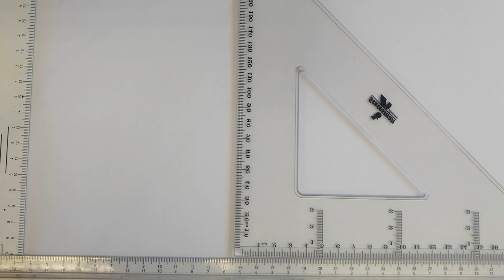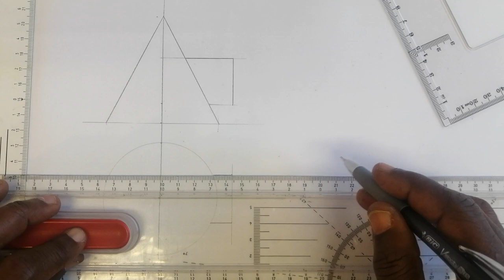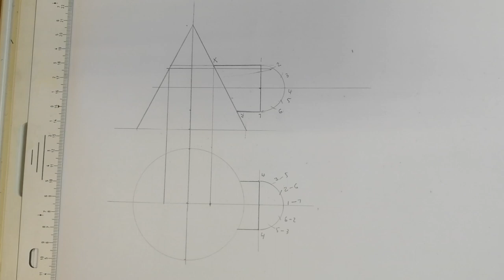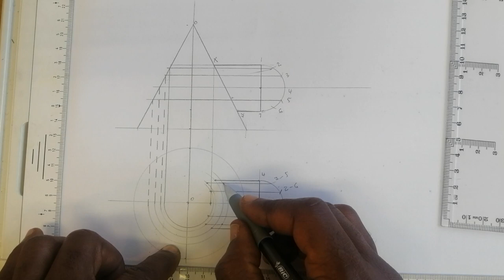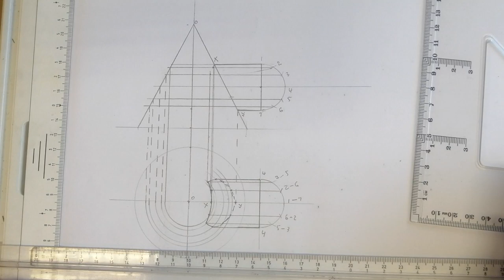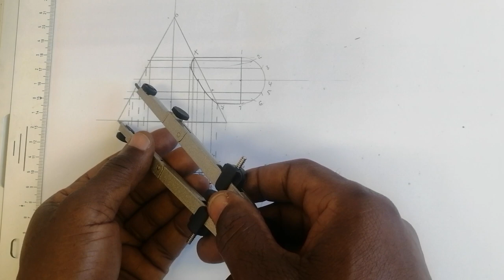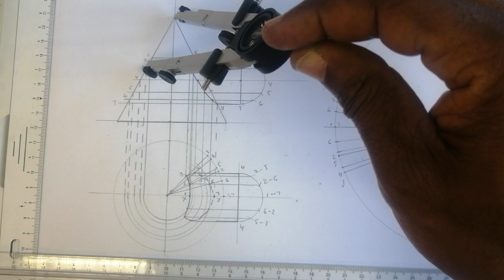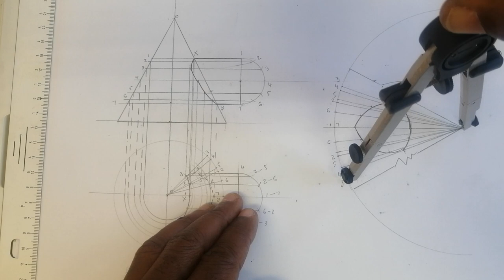Conical roof with duck development